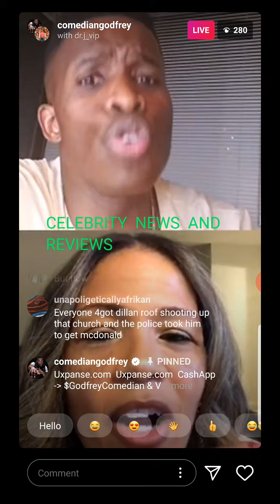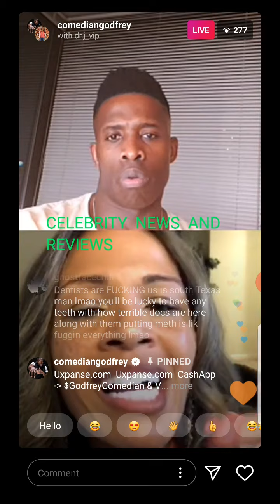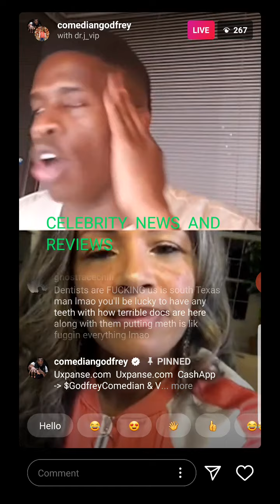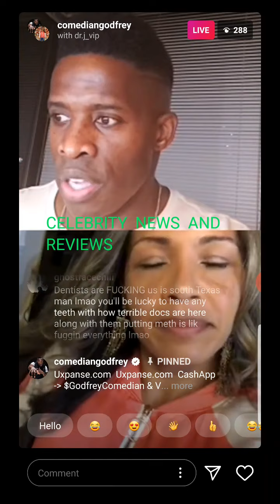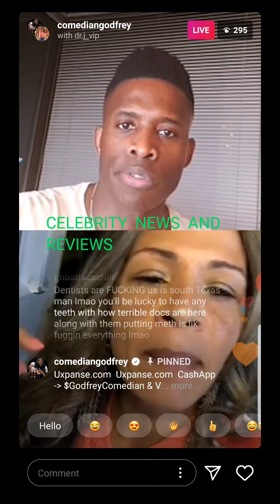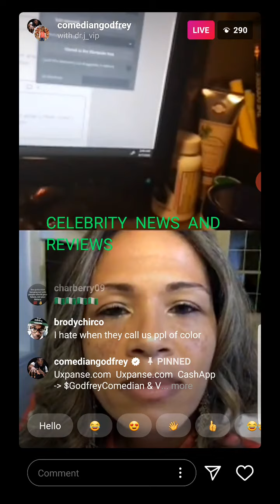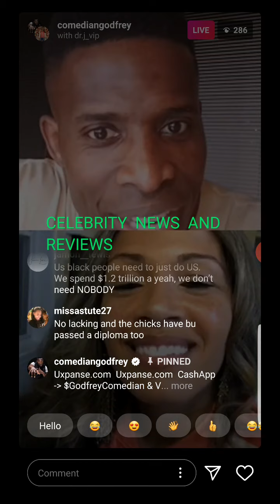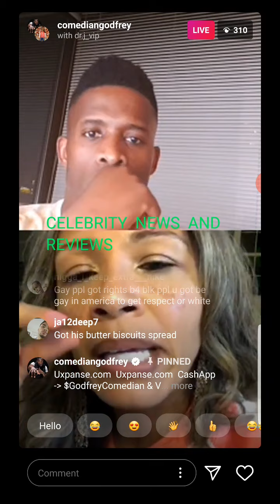Godfrey talking about police and black woman